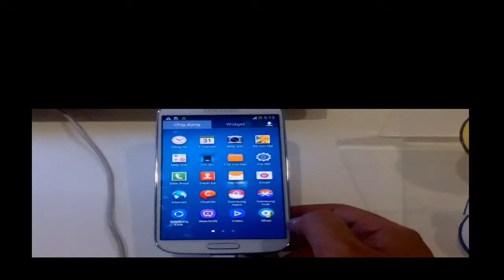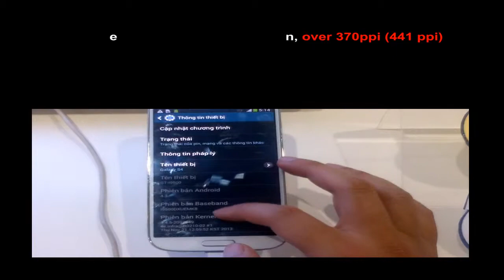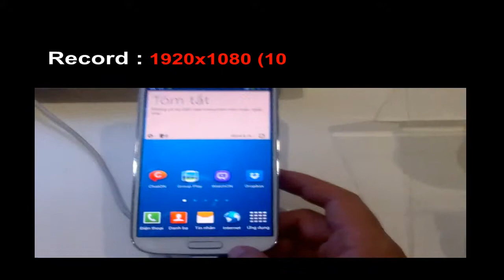Samsung Galaxy S4 - Specs Full Hands on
Samsung Galaxy S 4, the latest and greatest flagship out of Korea. This is the hero, the device chosen to lead the charge for Samsung as it ventures deeper into 2013, and it's fitted with the best of everything: a 1080p Super AMOLED display, 1.9GHz quad-core (or 1.6GHz Exynos 5 Octa 5410, depending on market) chipset, Android 4.2, 13MP camera and a wide assortment of brand-new firmware amenities, to name just a few.

Despite the fact that its predecessor sold millions upon millions of units in the past year, the Galaxy S 4 isn't alone in its quest for global Android domination this time. HTC, the underdog of the fight, has launched the One, a flagship that rivals the GS4 in almost every way and does so in a physically attractive package complete with a solid aluminum build. Where do these two devices stand in comparison to each other? Does the GS4 reign supreme? Will its onslaught of new software features send the phone to the top of the pack? These answers and more await you after the break.